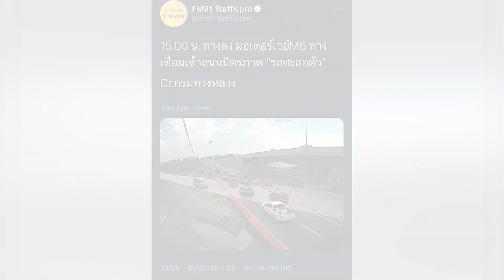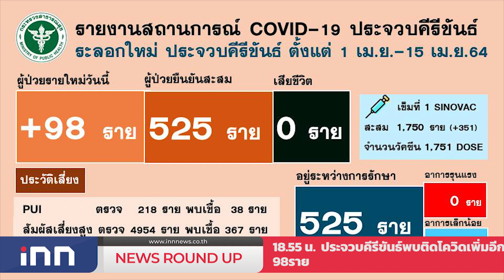ถนนสาย201เบี่ยงขึ้นมอเตอร์เวย์ติดหนึบ : เกาะสถานการณ์ 19.30 น. (15/04/64)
18.06 น.  ถนนสาย201เบี่ยงขึ้นมอเตอร์เวย์ติดหนึบ
18.23 น.  ชวนปชช.ลงชื่อคัดค้านต่อสัมปทานBTS
18.40 น.  "สุดารัตน์"จี้รัฐปรับแผนจัดการวัคซีน
18.55 น.  ประจวบคีรีขันธ์พบติดโควิดเพิ่มอีก98ราย